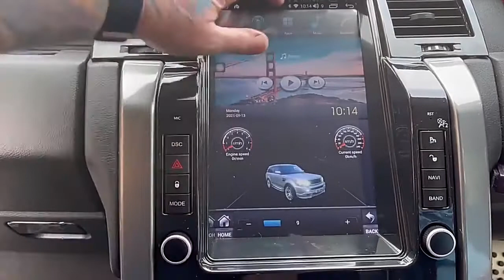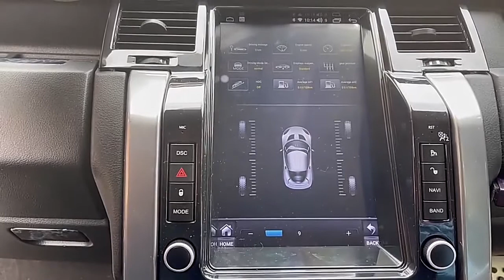12 1'' Car Radio Tesla Screen For Land Rover Range Rover Sport 2005-2009 GPS Unit